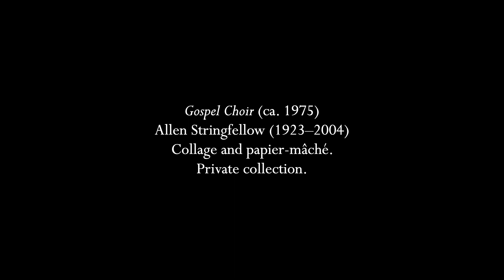"Ain't-a that good news!" (arr. William Dawson)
When I was working in churches, I always took February being Black History Month as an excuse to do as many spirituals as possible because I love them and because they are one of the most American forms of music.  William Dawson (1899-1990) made a large number of spiritual arrangements for his choir at the Tuskegee Institute which toured in the 1930s to such locations as Radio City Music Hall (the opening concert), Carnegie Hall and the White House, but more importantly they were recorded on Decca records.  Dawson had not intended to publish his arrangements but once people heard them they began to ask if they might have a copy of one song or another to do them with their own choir, so he eventually published them, many in SATB and TTBB voicings with a few for SSA choir as well.  Most are unaccompanied and I have yet to see one that I don't like.  This is one of my favorites, with more to come in the next few weeks.